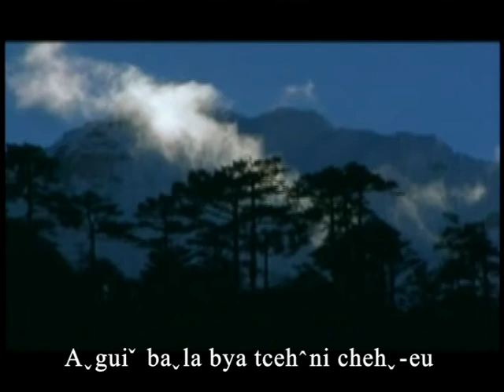Akha song (maw dumr akha 04)